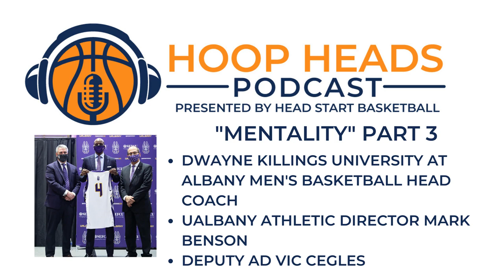"Mentality" Part 3 with Dwayne Killings - UAlbany Athletic Director Mark Benson on Hiring DK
Welcome to episode three of our Hoop Heads Podcast Series called "Mentality with Dwayne Killings - Season One at UAlbany" The series will document Dwayne’s first year as the Head Men's Basketball Coach at the University of Albany.

We plan to record and release 2-4 episodes per month with Dwayne and/or players, coaches, administrators, media members, and others associated with the Great Danes Basketball Program to get an inside look at what being a first year head coach at the Division 1 level is all about.

Get ready to go behind the scenes with us as we talk with Dwayne Killings, UAlbany Athletic Director Mark Benson, & Deputy AD Vic Cegles about the process that led to Dwayne’s hiring as the Head Men’s Basketball Coach at the University at Albany.